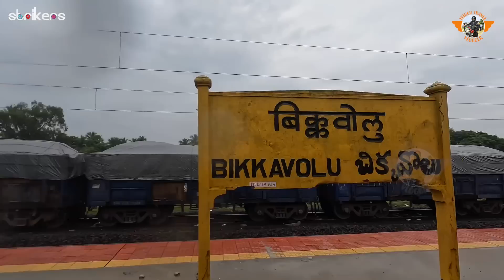Rajahmundry To Anakapalli ||Tirumala Express || Telugu Travel Vlogger || Strikers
Increase your chance of getting Confirm ticket using the Confirmtkt IRCTC Train Ticket Booking App.